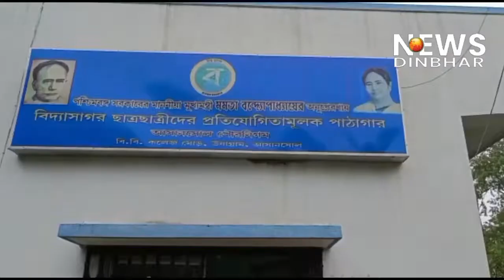bazar Kolkata shop ko lekar ki gai baithak|dhumdham se banai gai Ganesh puja|moyar kiya vijet#amc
badi dhumdham se manae gai Asansol jal Panchal mein Ganesh puja mayor Vidhan Upadhyay ne kiya sabji mandi kya vijet bajar Kolkata ko lekar chal rahe vivad ko lekar Nagar Nigam ke mayor ke Kiya ek baithak uchch Adhikari maujud tha

asansol asansolnewstoday asansolkhabar burnpurnews kultinews jamuryanews raniganjnews barabaninews railparnews asansolurdunews asansolhindinews asansolbengalinews Asansol News Asansol Hindi News Asansol Bengali News Asansol Urdu News Burnpur News Railpar News Kulti News Raniganj News Jamuriya News Barabani News Salanpur news